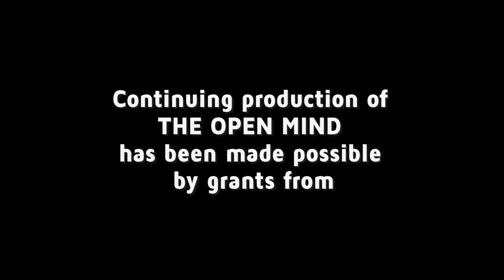A Vote Against Life Expectancy - Jonathan Metzl | The Open Mind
Vanderbilt University Center for Medicine, Health, and Society director Jonathan Metzl discusses his new book “Dying of Whiteness: How the Politics of Racial Resentment is Killing America’s Heartland.”

(Taped: 6/7/19)

OPEN19016